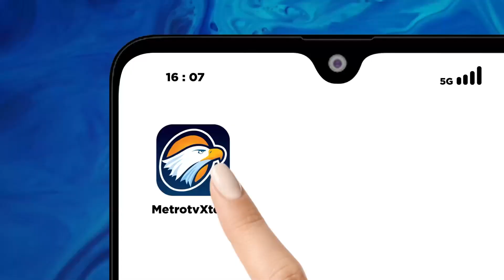Kemenlu AS Ditolak Warga Manila, Kenapa?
MetroTV, Lusinan aktivis sayap kiri merobek bendera tiruan AS dalam unjuk rasa yang riuh di Manila pada hari Selasa untuk menentang kunjungan Menteri Luar Negeri AS Antony Blinken ke Filipina dan keterlibatan AS dalam sengketa wilayah yang telah lama berlangsung.